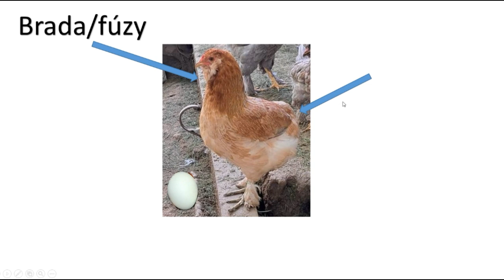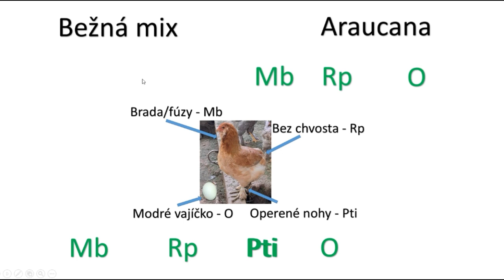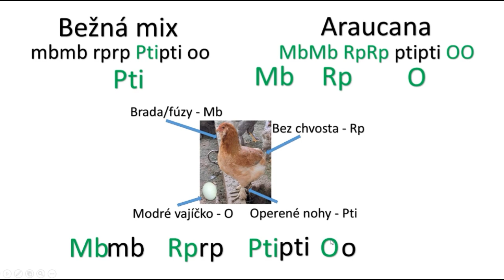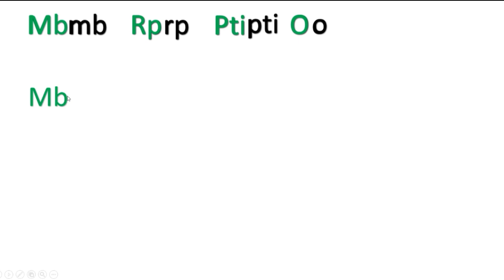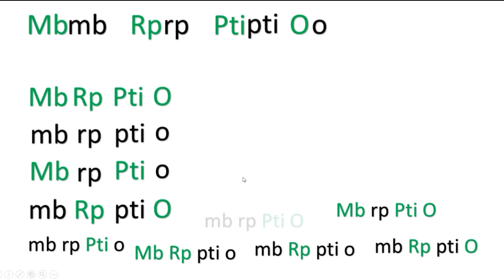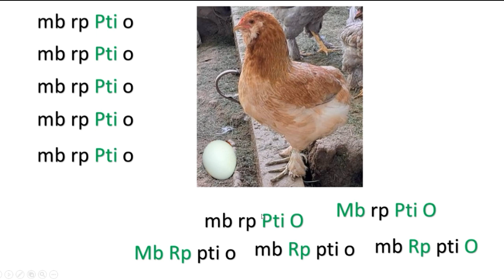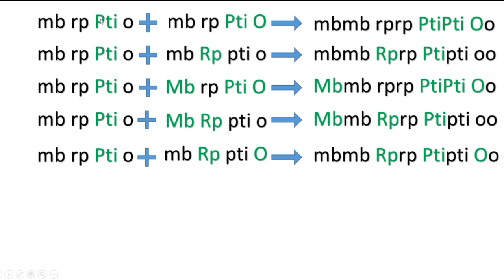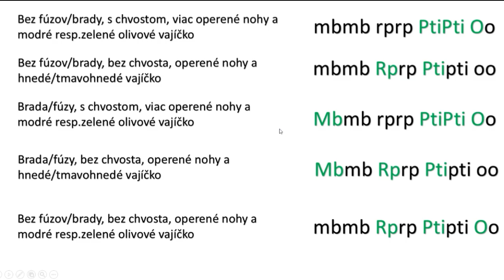Marans kohút a mix Araucana sliepka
Dostal som otázku od svojho kamaráta, ako budú vyzerať potomstvo, ak má mladú sliepku mix Araucana pričom má k nej kohúta Marans?
Sliepka je mix, čiže iba jej otec bol čistý Araucana a matka bola mix.
Čo všetko sa prenesie, ako to funguje, aké sú možnosti a kombinácie, ako s tým pracovať ďalej?
Tak sa na to pozrime bližšie :)